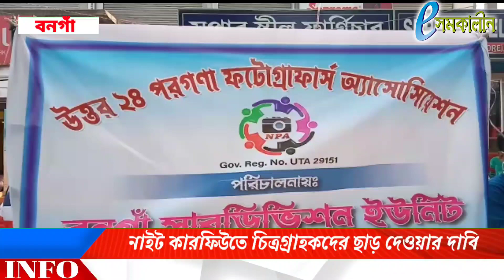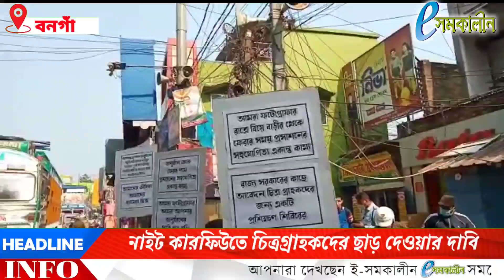নাইট কারফিউতে চিত্রগ্রাহকদের ছাড় দেওয়ার দাবি / E Samakalin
Demand for exemption for photographers in night curfew
করোনা পরিস্থিতিতে রাজ্য সরকারের লাগু করা নাইট কারফিউতে চিত্রগ্রাহকদের ক্ষেত্রে শিথিলতার দাবি জানিয়ে প্রশাসনের দ্বারস্থ হলো উত্তর ২৪ পরগনা ফটোগ্রাফার্স অ্যাসোসিয়েশন। এব্যাপারে সংগঠনের বনগাঁ শাখার পক্ষ থেকে মঙ্গলবার বনগাঁ থানায় একটি স্মারকলিপি জমা দেওয়া হয়। পাশাপাশি, মানুষকে সচেতন করতে মাস্ক এবং স্যানিটাইজার বিতরণ করা হয়।
করোনা সংক্রমণ রুখতে রাজ্য সরকার রাত ১০ টা থেকে ভোর ৫ টা পর্যন্ত নাইট কারফিউ জারি করেছে। এর ফলে সমস্যায় পড়েছেন বিয়ে বাড়িতে ছবি তোলার কাজে যুক্ত চিত্রগ্রাহকেরা। তাঁদের বক্তব্য, বিয়ে বাড়ির ছবি তুলে তাঁদেরকে গভীর রাতে বাড়ি ফিরতে হয়। রাজ্যে নাইট কারফিউ জারি থাকায় এই সময় তাঁদেরকে পুলিশের প্রশ্নের মুখে পড়তে হয়।
এই বিষয়ে তাঁদের দাবি, নাইট কারফিউয়ের ভেতরে মানবিক দৃষ্টিকোণ থেকে বিচার করে চিত্রগ্রাহকদের যদি প্রশাসন ছাড় দেয়, তার জন্য রাজ্য সরকারের দৃষ্টি আকর্ষণ করছেন তাঁরা।
সম্প্রতি বিয়ে বাড়ির অনুষ্ঠানে ৫০ জনের জায়গায় রাজ্য সরকার নতুন নির্দেশিকা জারি করে ২০০ জন উপস্থিত থাকার অনুমতি দিয়েছে। এই নির্দেশিকাকে স্বাগত জানিয়ে চিত্রগ্রাহকদের আবেদন, রাজ্য সরকার যদি তাঁদের বিষয়টিও বিবেচনা করে দেখে, তাহলে তাঁদের রুটি-রুজির প্রশ্নে উপকার হয়। করোনার বিষয়ে মানুষকে সচেতন করতে এ দিন বনগাঁর বাটার মোড়ে হাতে প্ল্যাকার্ড নিয়ে পথ চলতি মানুষদের মধ্যে মাস্ক এবং স্যানিটাইজার বিতরণ করেন চিত্রগ্রাহকেরা।
সবশেষে এদিন তাঁরা বনগাঁ থানায় একটি স্মারকলিপিও জমা দেন।